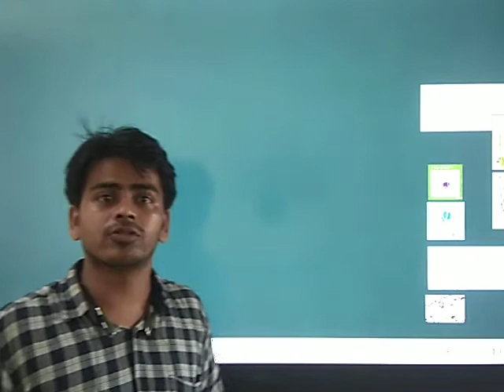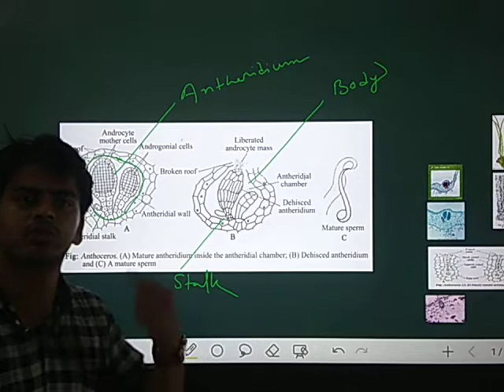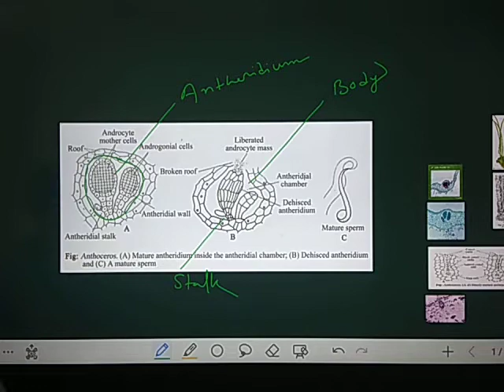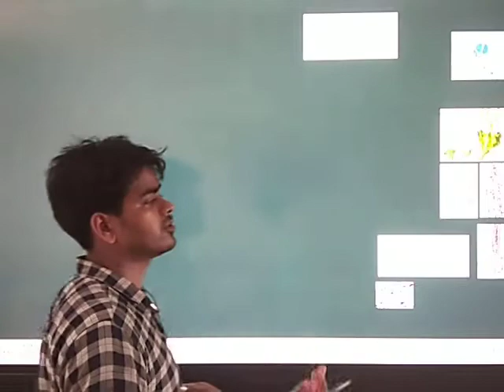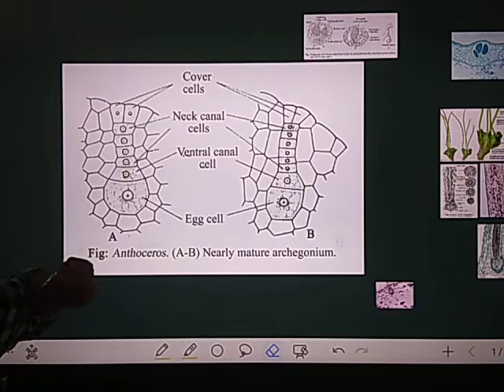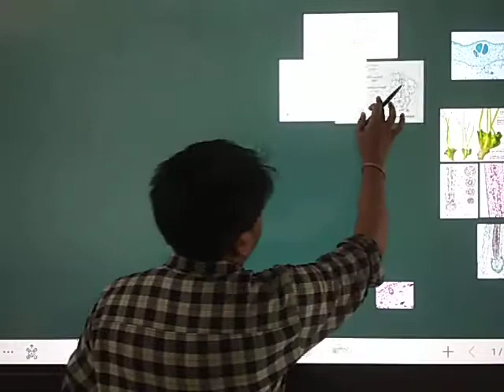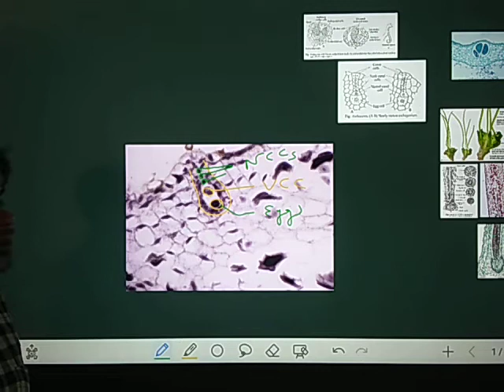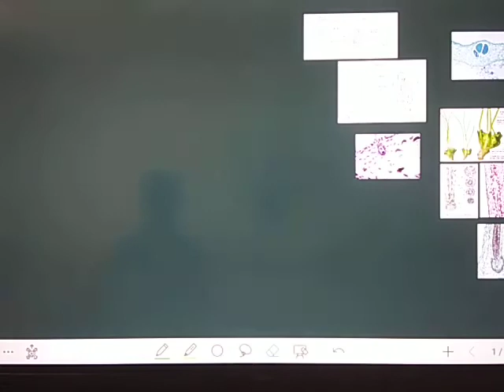Anthoceros Sexual reproduction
This video is about the sexual reproduction of the bryophyte- Anthoceros
Anthoceros, Hornwort, Antheridia, Archegonia